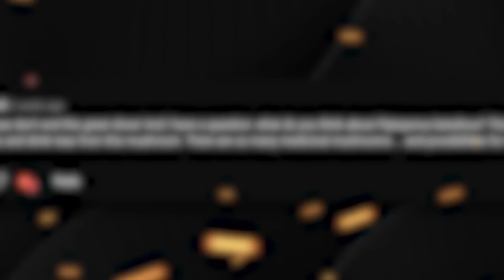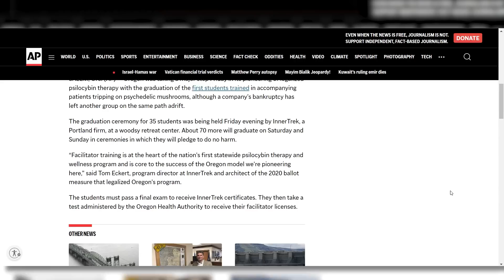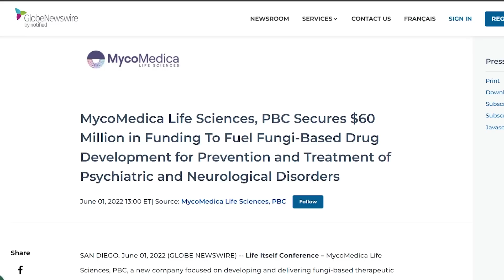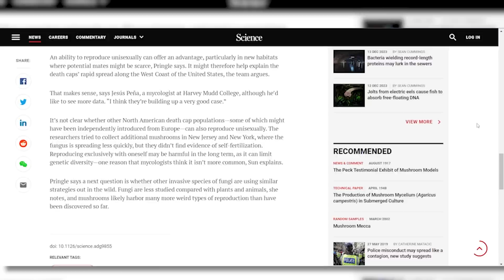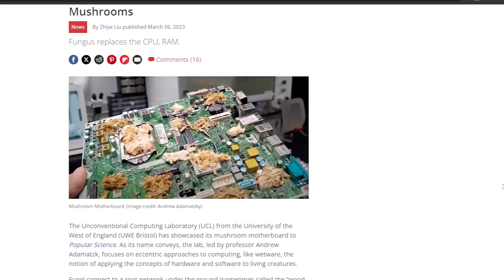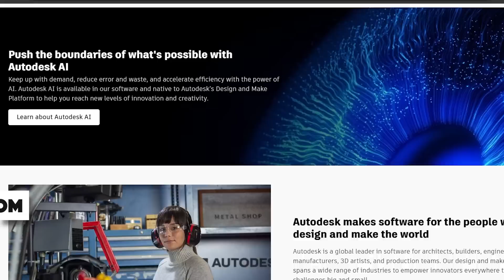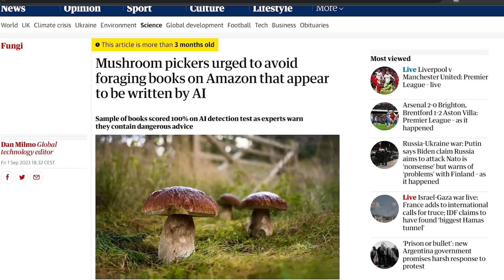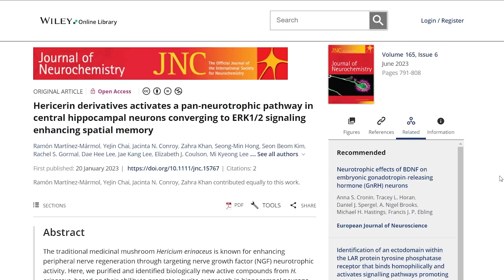"Sporify" Wrapped 2023! What an INCREDIBLE Year For Mushrooms (The Mushroom Show EP 27)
From scientists learning that mushrooms can grow brain cells to a certain mushroom being at the center of a murder mystery- 2023 was one of the wildest years in mushrooms that we have ever seen. So in this episode, as the year is wrapping up- we are going to cover the most important headlines and happenings in the world of mushrooms over the last 12 months.

0:00 Intro
2:00 A New Era For Mushrooms
6:05 A Big Year For The Death Cap
9:20 Advances In Mycotechnology
14:32 Mushrooms In The Mainstream
17:06 Outro